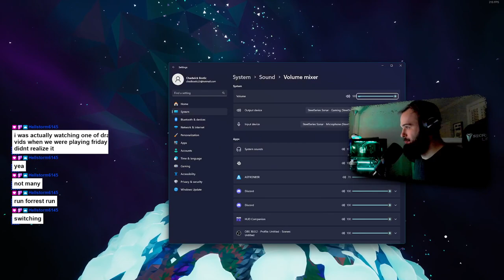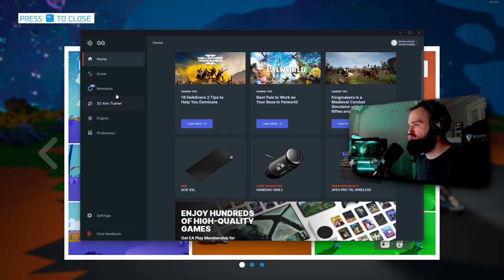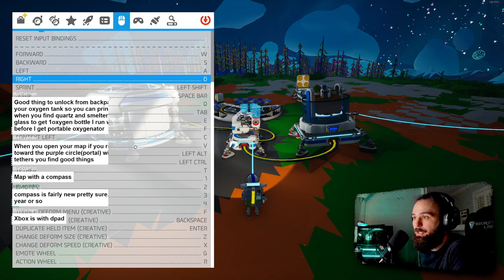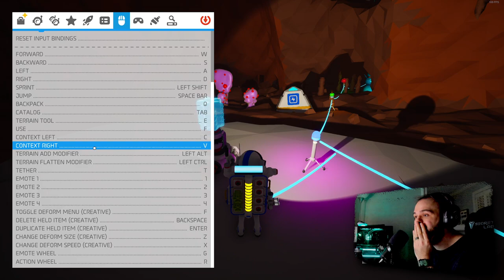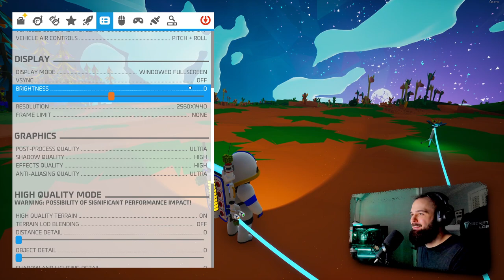Astroneer: My First Time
Explore and reshape distant worlds! Astroneer is set during the 25th century Intergalactic Age of Discovery, where Astroneers explore the frontiers of outer space, risking their lives in harsh environments to unearth rare discoveries and unlock the mysteries of the universe.

In this space sandbox adventure, players can work together to build custom bases above or below ground, create vehicles to explore a vast solar system, and use terrain to create anything they can imagine. A player’s creativity and ingenuity are the key to thriving on exciting planetary adventures!